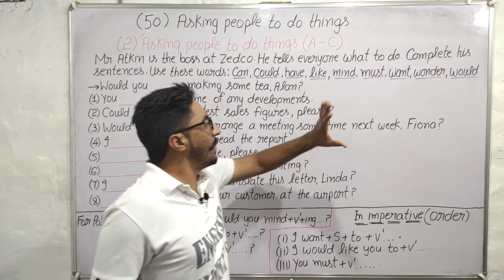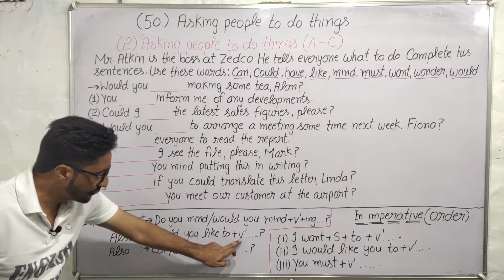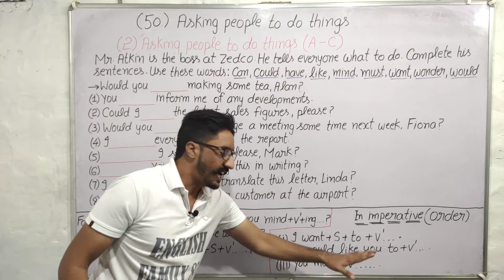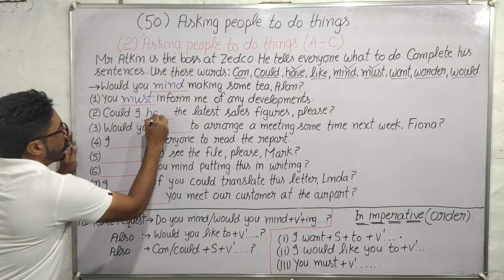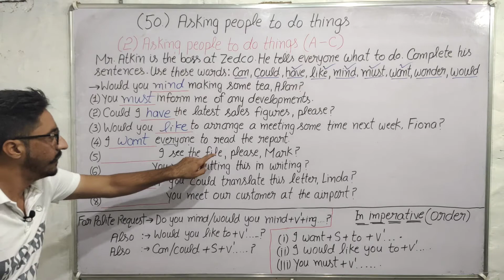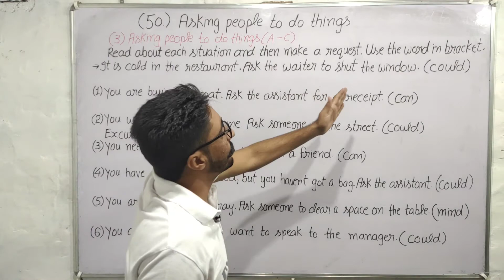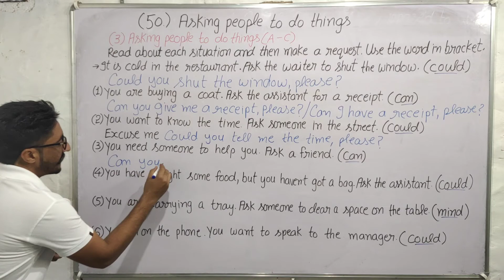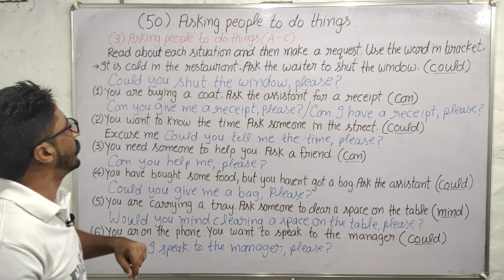Oxford Grammar Exercise 50 by English Family 87 | Oxford Practice Grammar by John Eastwood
John Eastwood's Oxford Practice Grammar Exercise 50 | Oxford Grammar by English Family 87